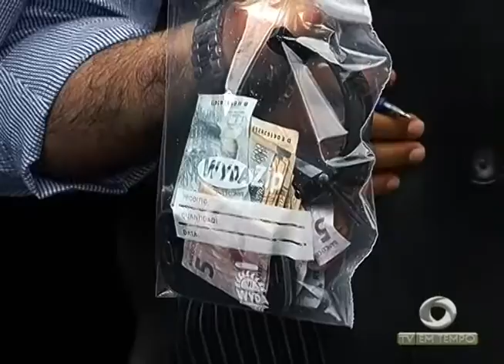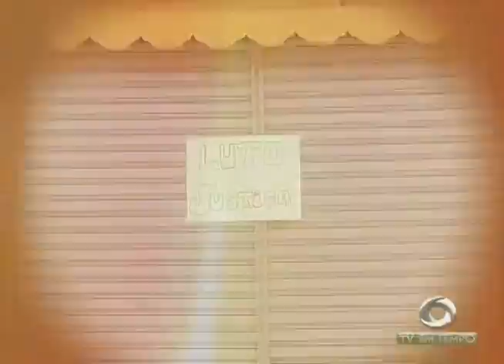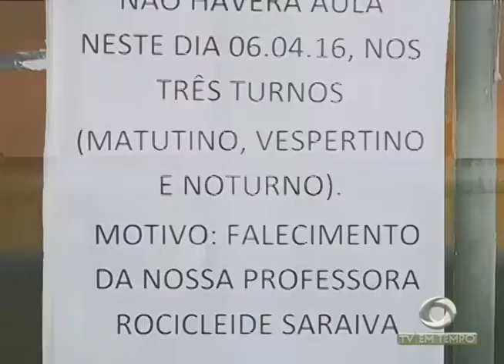BOLETIM EM TEMPO - MANHÃ 02ª EDIÇÃO (08.04.2016)